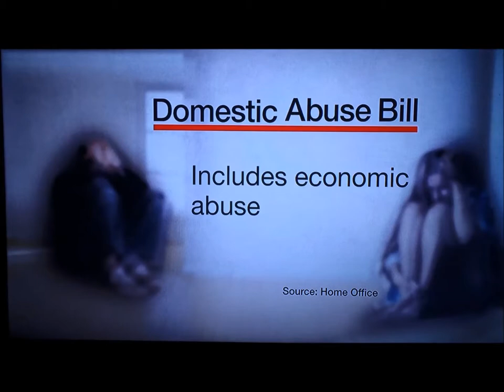Cris McCurley on Domestic Abuse Bill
Ben Hoare Bell LLP Partner Cris McCurley discusses the new Domestic Abuse Bill on BBC News